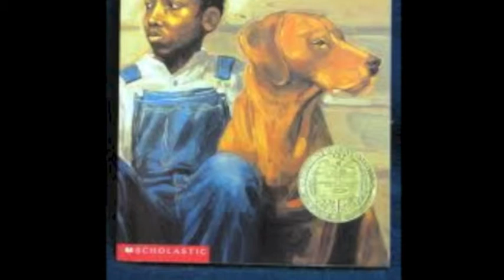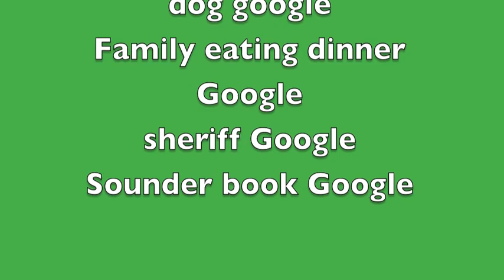Sounder Book Trailer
Ms. Coronado's 4th graders made an iMovie book trailer for the book Sounder by William H. Armstrong.